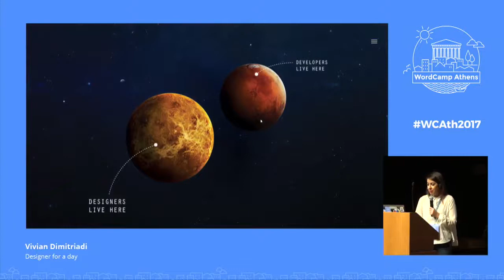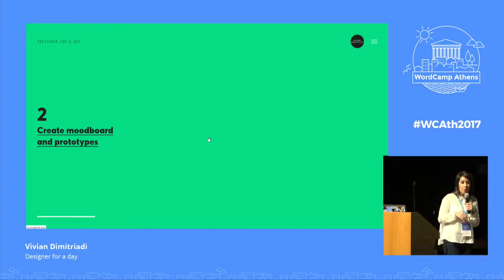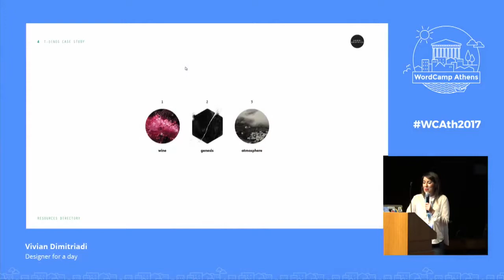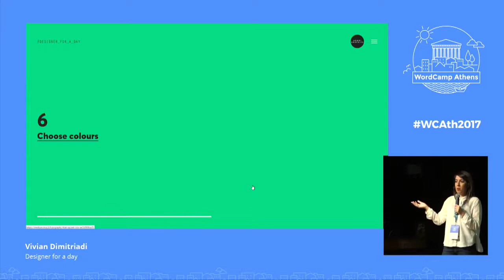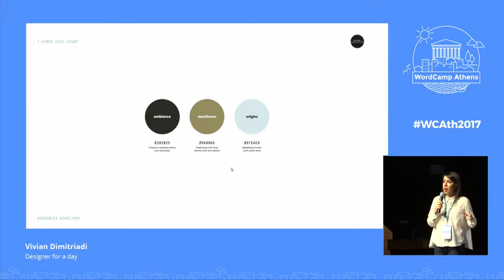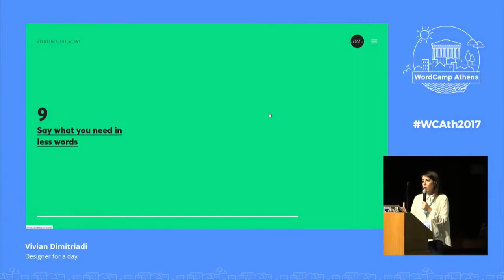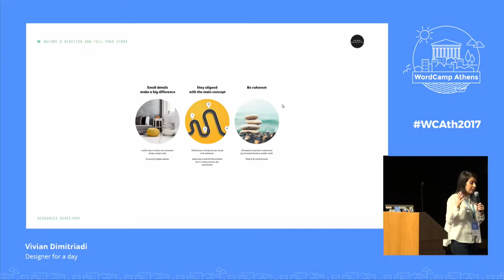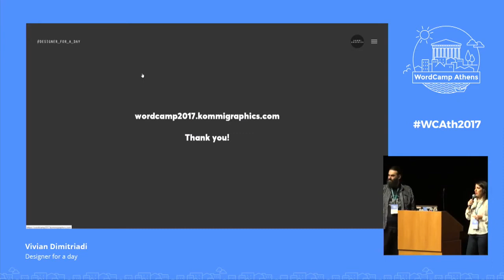Vivian Dimitriadi: Designer for a day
Designers and developers seem to be seen as individuals from another planet. Entities with a totally different mindset but with a common goal: to collaborate harmoniously in order to create a successful digital project that will reflect the philosophy and values of a brand!
What happens though when a client reaches out to a developer for the whole thing, expecting both a creative result and an efficiently developed website? This is where we step in, to get through those 12 steps that will unleash your creative potential of both skill sets and become a designer for a day. Come learn how to think as a designer and own a project from the first client meeting up to the final delivery.